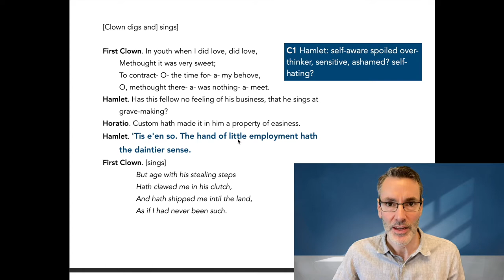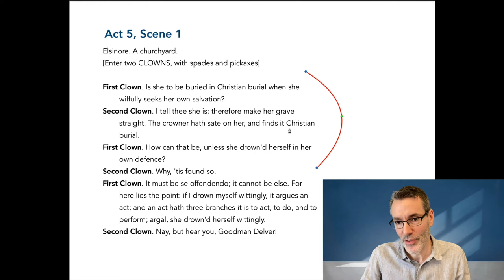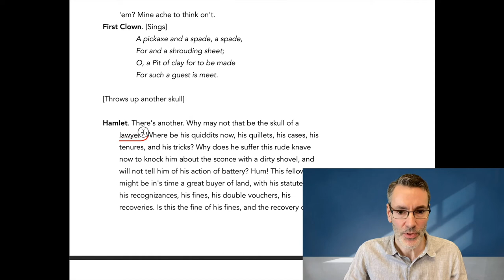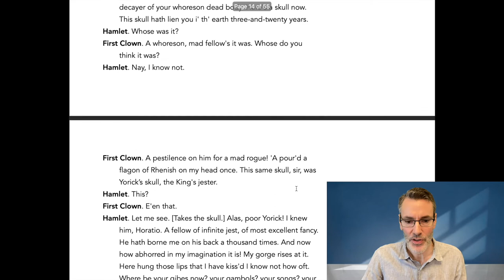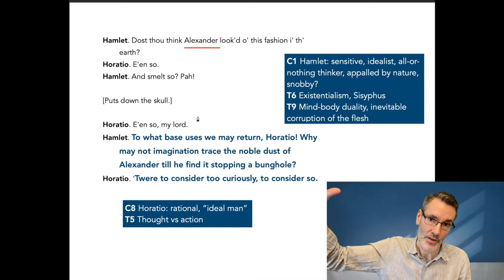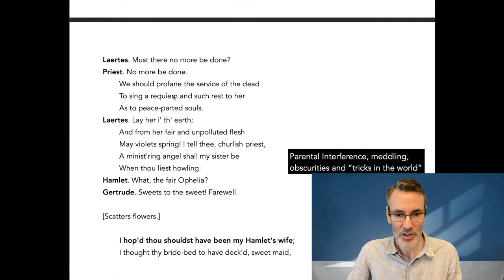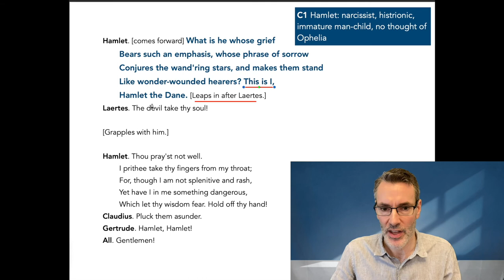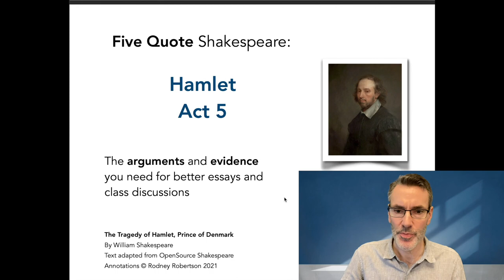Hamlet: Act 5 Scene 1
3) YouTube Super Thanks: click the heart below the video

-  T6 Existentialism: death, the passing of time, Sisyphus, absurdity of life's struggle  02:06, 08:49
-  T2 Parental Interference, meddling, "tricks in the world"  14:40
-  T9 Mind-body duality, inevitable corruption of the flesh   08:49
-  T5 Thought vs action  08:49
-  Narrative structure: signposting, foreshadowing  08:49

-  C1 Hamlet: self-aware, spoiled, over-thinker, sensitive, ashamed, self-hating  04:04
-  C1 Hamlet: snob  06:45
-  C1 Hamlet: narcissist, appalled by democratic force of nature  08:49,
-  C1 Hamlet: narcissistic, histrionic, immature man-child, not thought of Ophelia 17:28
-  C1 Hamlet: naive, fair-thinking, honest  14:40
-  C8 Horatio: rational, ideal man  08:49
-  C4 Gertrude: stupid?  14:40